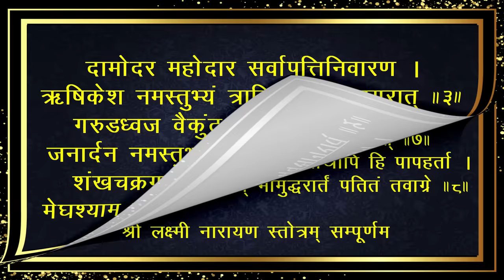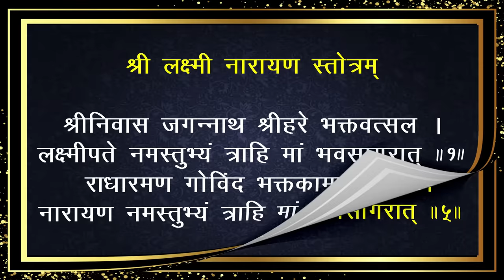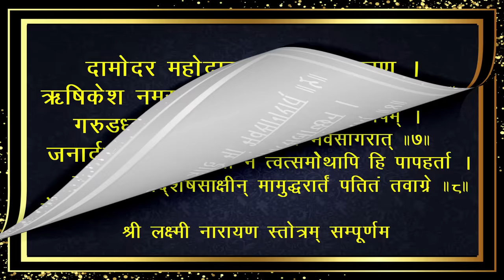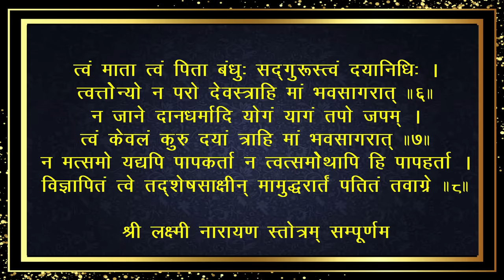Laxmi Narayana Stotra। सभी मनोकामनाओ को पूर्ण करने के लिए सुनें लक्ष्मी नारायण स्तोत्र। बृहस्पतिवार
Laxmi Narayan Stotra। सभी मनोकामनाओ को पूर्ण करने के लिए सुनें लक्ष्मी नारायण स्तोत्र। बृहस्पतिवार